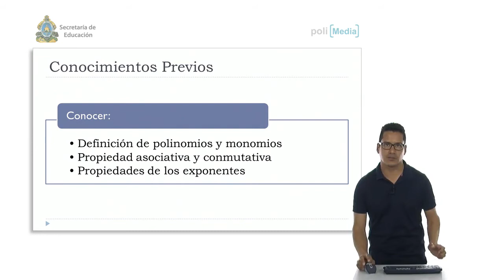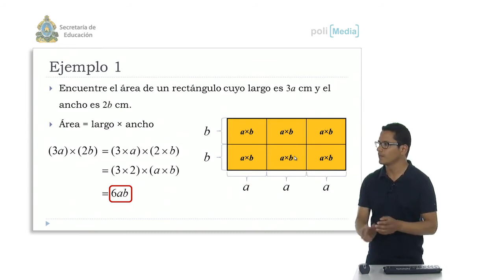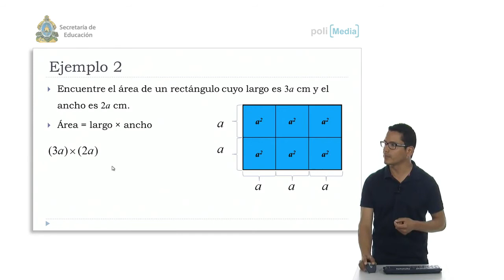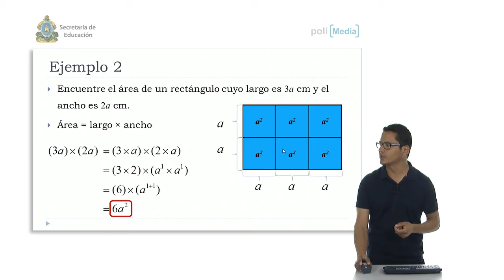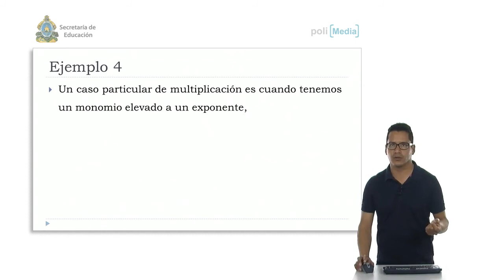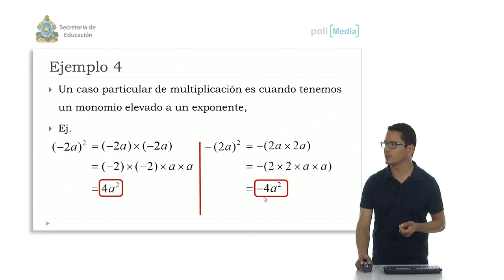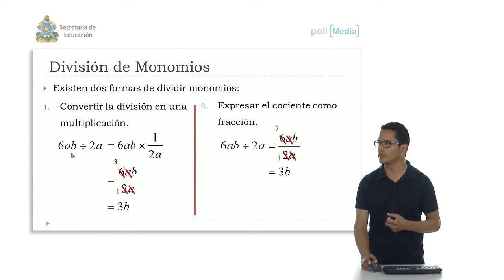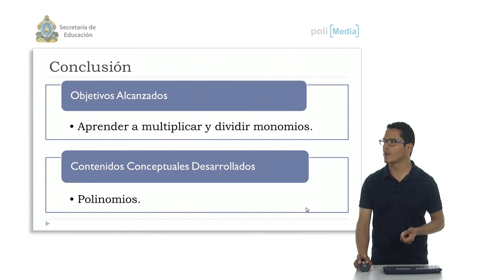Ibertel Honduras Matemáticas 8º. 19. Álgebra. Multiplicación y división de Monomios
Multiplicación y división de Monomios Autor: Jorge Tabora